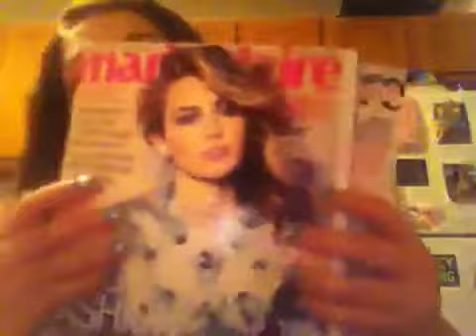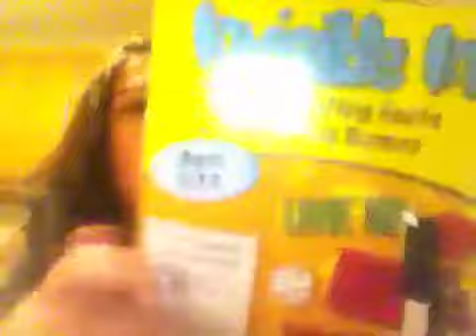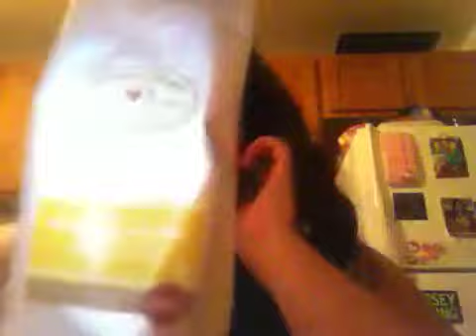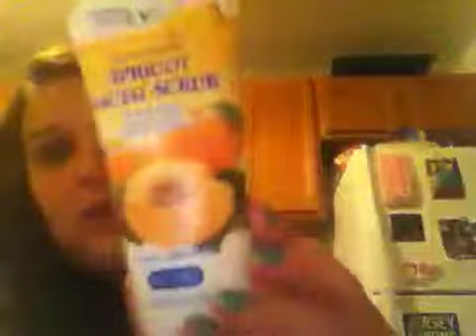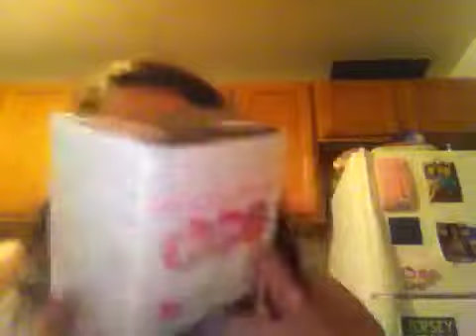Haul!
Random haul